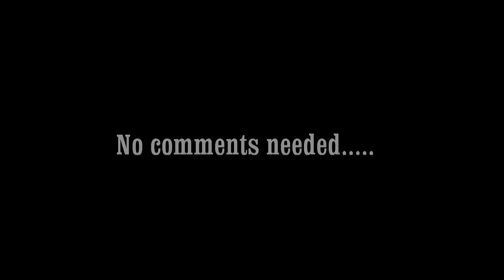Eiken Invitational Championship SCARE TACTICS! 2014 Edition!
Eiken Invitational Championship 2014 er rett rundt hjørnet, og årets spydighet er klar for å fyre opp stemninga. Tradisjoner er til for å holdes :)